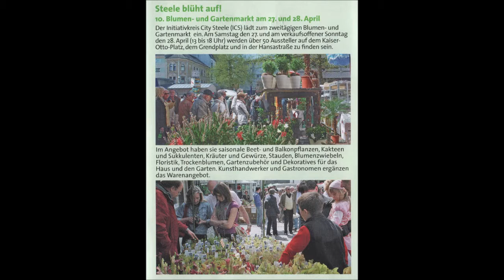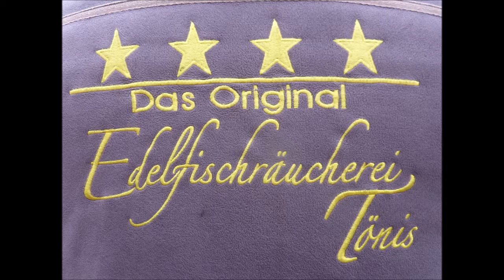Essen Steele Kaiser Otto Platz 9. Blumen und Pflanzenmarkt * Marcus Faber 4 * 28.04.2019